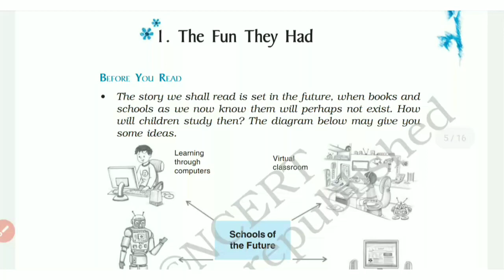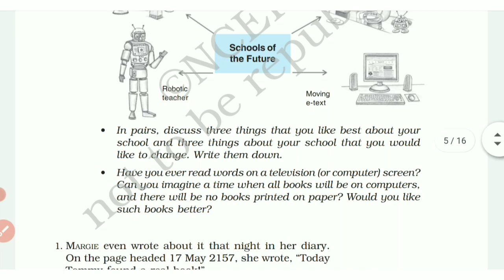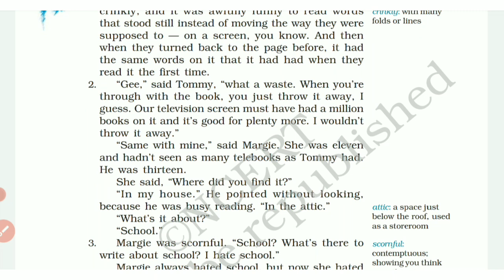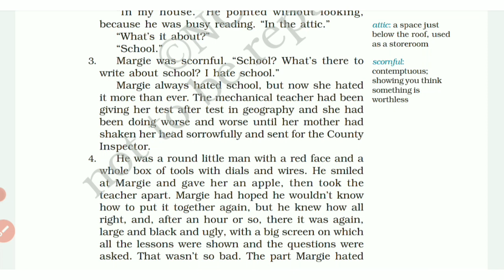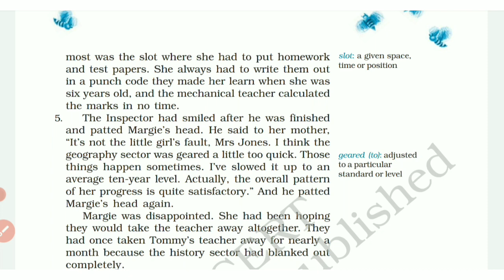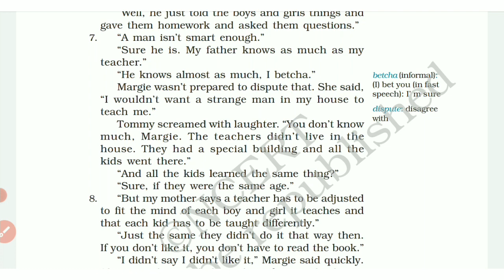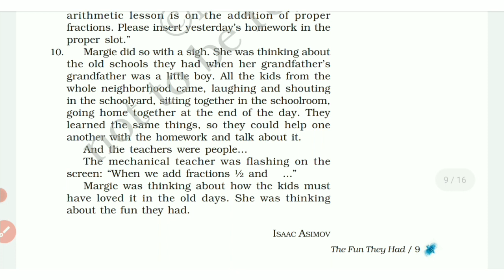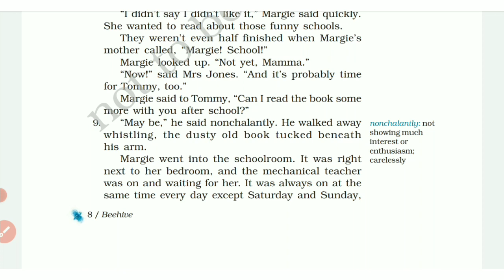The Fun They Had | Chapter 1 | Class 9 English | Beehive | Detailed Explanation In Hindi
The fun they had class 9 English chapter 1 full explanation in Hindi

*byeeeee ;-)

The fun they had line by line explanation in Hindi
The fun they had class 9 English
The fun they had ncert
The fun they had summary
The fun they had by Issac Asimov